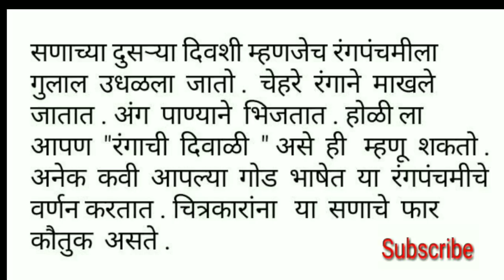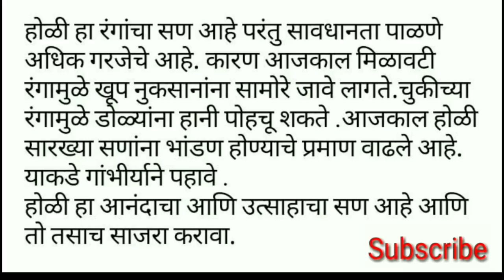होळी सणाची माहिती/होळी निबंध मराठी/Holi Festival /holi nibandh marathi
होळी सणाची माहिती / होळी निबंध मराठी/Holi Festival /holi nibandh marathi/2019